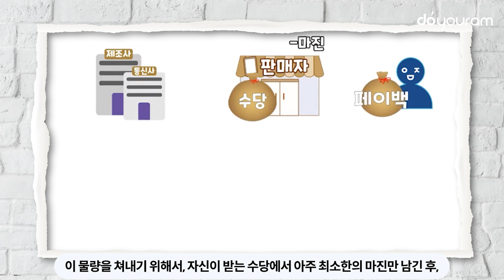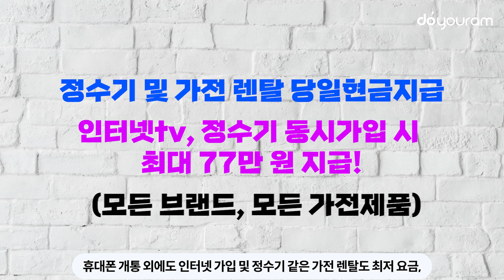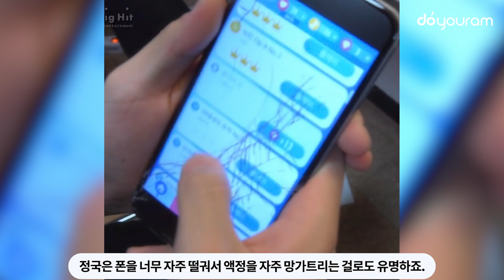뉴진스, 방탄소년단(BTS), 트와이스는 어떤 휴대폰을 쓸까? 휴대폰 고른 기상천외한 이유, 아이폰 or 갤럭시?!(ENG, INDO, TH)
☎아정당통신 전화번호☎
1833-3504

❤ 두유람   X 아정당 업로드 기념 이벤트 ❤
이 영상 시청하신 분들 중 아정당 유튜브 구독만 하시면 ,
아이폰 14, 갤럭시 Z플립4 등을 추첨 증정하고 있습니다!